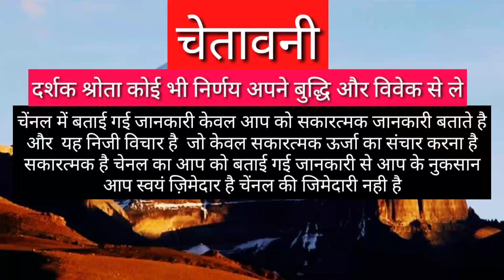कन्या राशि यह कपड़े रंग जरूर पहने | KANYA RASHIFAL | VIRGO HOROSCOPES | KANYA RASHIFAL VIRGO 2021